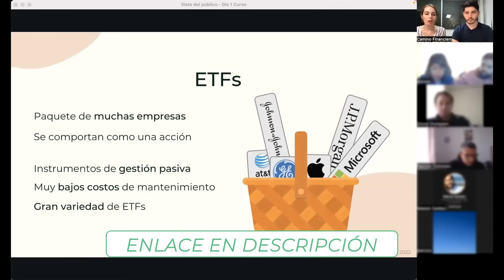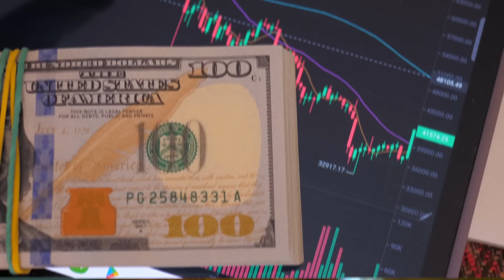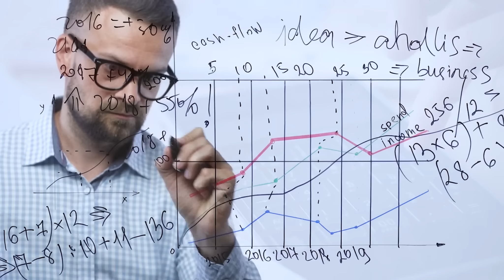CUÁNDO VENDER TUS INVERSIONES en 2024 | Así puedes Ganar los mejores Beneficios en Bolsa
“El mejor momento para empezar a invertir fue ayer, el segundo mejor momento, es hoy”. Porque el tiempo es uno de los recursos más valiosos en la inversión. Cuando se invierte a largo plazo, se puede obtener un mayor rendimiento gracias al interés compuesto, que significa que los intereses se acumulan sobre sí mismos con el tiempo. Esto genera una bola de interés y de capital. Por lo tanto, cuanto antes empieces a invertir, más tiempo tendrá tu dinero para crecer y generar ganancias.

🚀Necesitas ayuda para empezar a invertir? Te ayudamos a crear tu cartera de inversión.